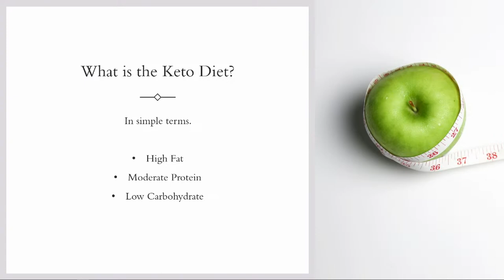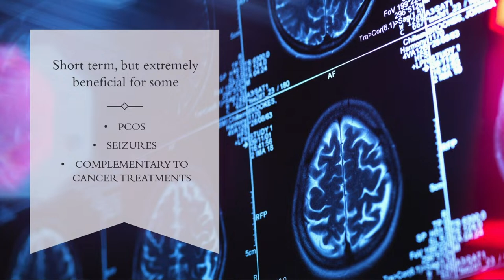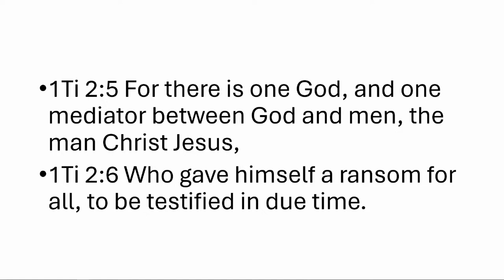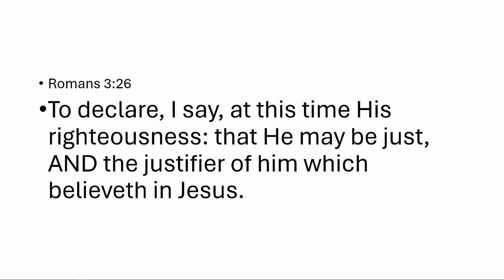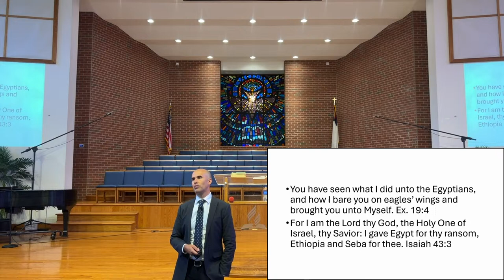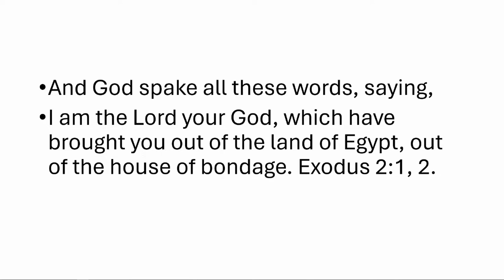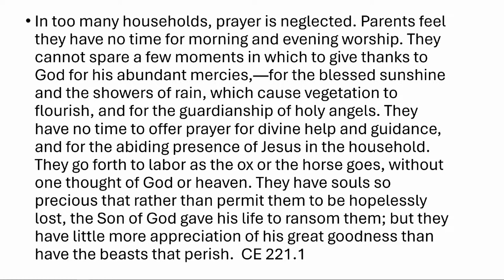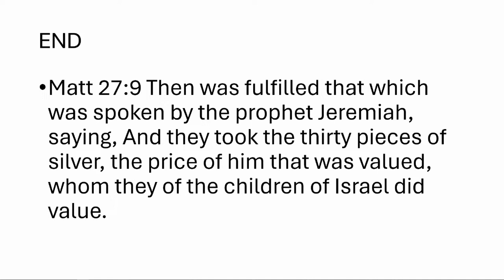Sabbath Worship | Jay Cameron | 3/30/2024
📚 About Us:
Explore the vibrant world of Blue Mountain Academy, a Seventh-day Adventist secondary school dedicated to providing quality education and fostering a nurturing environment for students.

🤝 Support Us:
If you'd like to contribute to the growth and development of our school, consider making a donation. Your support makes a significant impact on our mission.

Stay up-to-date with all the exciting happenings at Blue Mountain Academy.

is_from_webapp=1&sender_device=pc

Thank you for being a part of the Blue Mountain Academy family. Together, we can make a difference in the lives of our students! 💙📚

00:00 Welcome
2:20 Health Minute - Lydia Kiondo
9:00 Praise & Worship
16:55 Offering Appeal - Nickoy Nicholson
22:00 Prayer - Naomi Quispe
24:45 Children's Story - Ema Gonzalez
33:00 Message - Jay Cameron